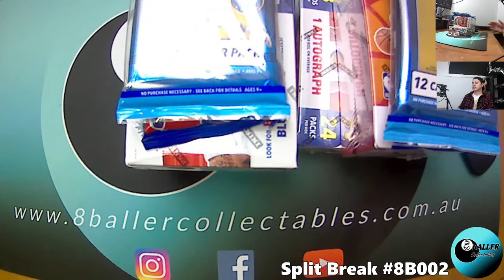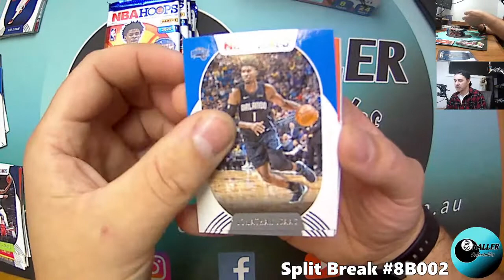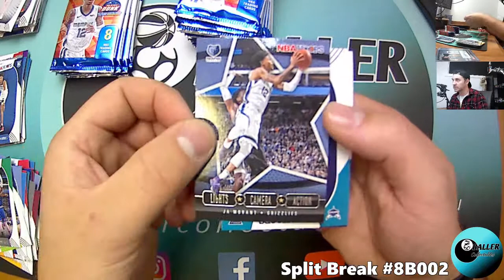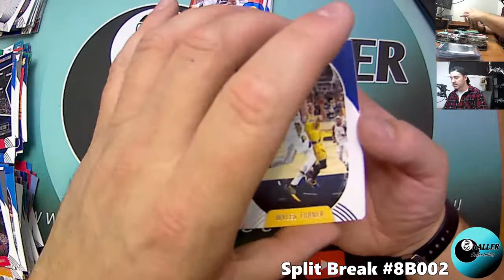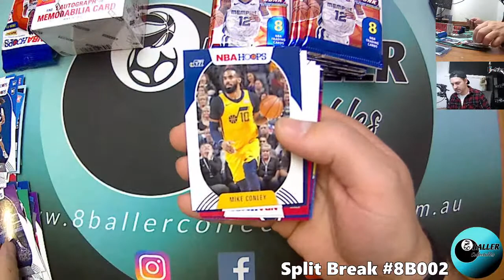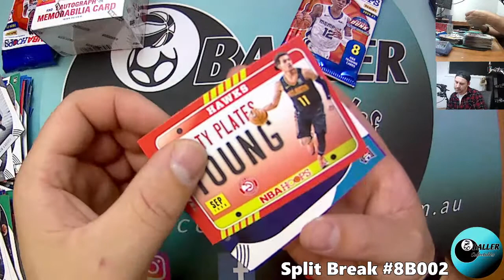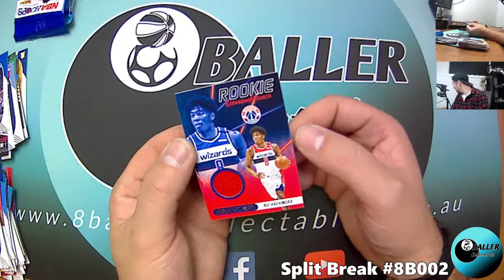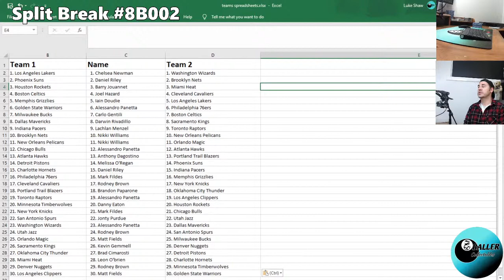Split Break 8B002 Hoops Retail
Split Breaks is our way of giving you a better chance of getting the teams that you want in one break!

The one break will be split into two equal amounts of packs and boxes, and you will be randomised 1 team for each half of the break.

30 spots.

Break products:

    2 X 2020-21 Hoops retail Booster Boxes
    2 X 2020-21 Hoops Blaster Boxes
    2 X 2020-21 Hoops Fat Packs
    2 X 2019-20 Hoops Premium Cellos

Breaks include:

    100% OF ALL veteran base cards
    100% OF ALL Autographs
    100% OF ALL Memorabilia/Jerseys
    100% OF ALL Short Printed/Numbered
    100% OF ALL Inserts
    100% OF ALL Variants
    100% OF ALL Rookie Cards
    FREE tracked postage to anywhere in Australia